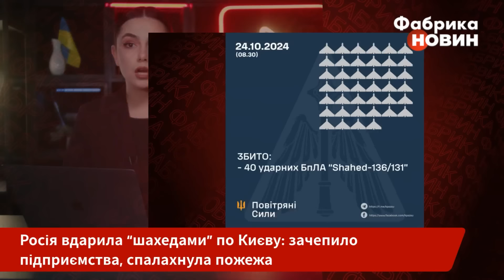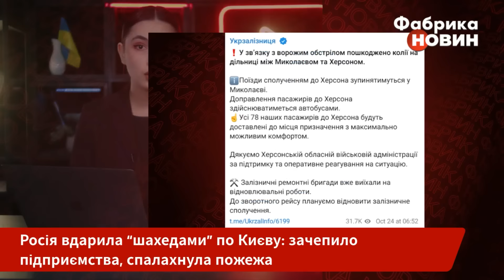❗️12 хвилин тому! КИЇВ ТРЯСЕ ВІД ВИБУХІВ! Підняли війська. Почалася пожежа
Окупанти запустили пів сотні “шахедів” по Україні! Основна ціль – Київ. Лунали вибухи, зачепило кілька підприємств. На Хмельниччині знесло дах готелю. Більше подробиць дивіться на Фабриці новин.